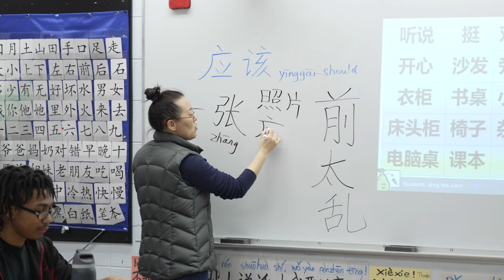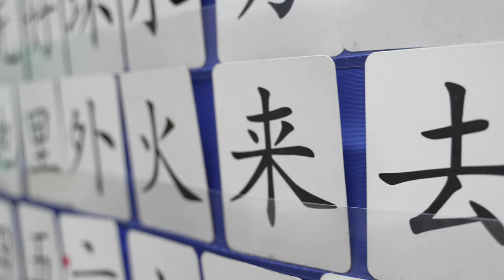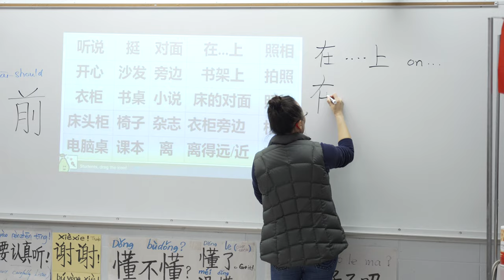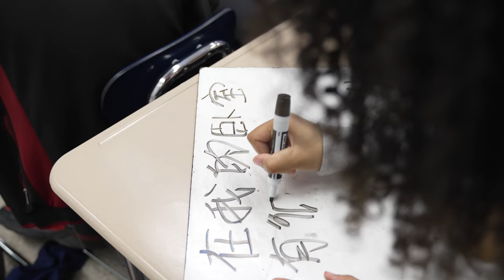The Voyage || Chinese @ HF